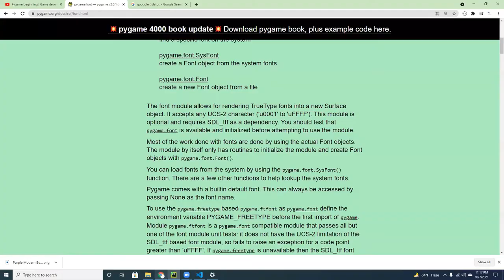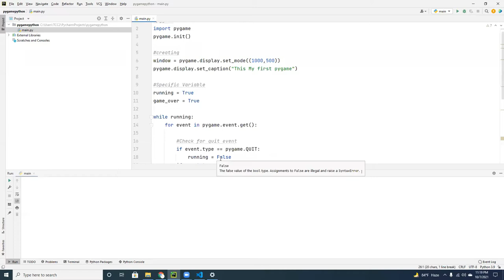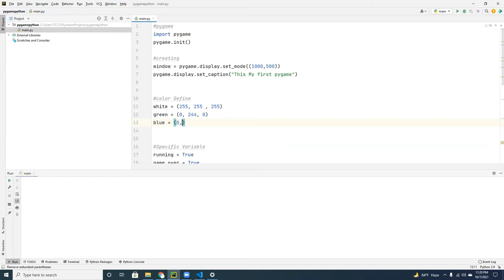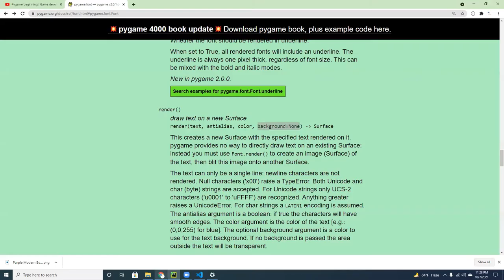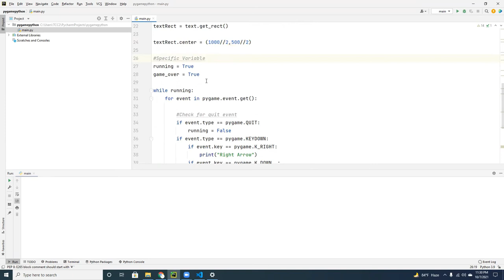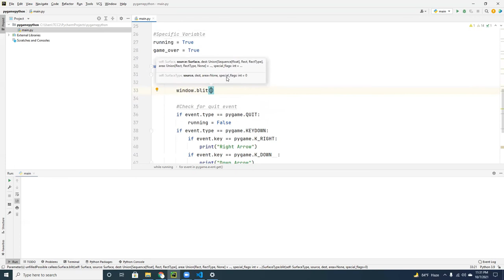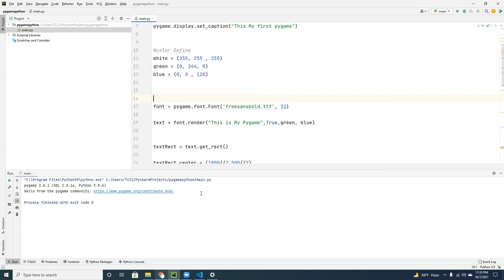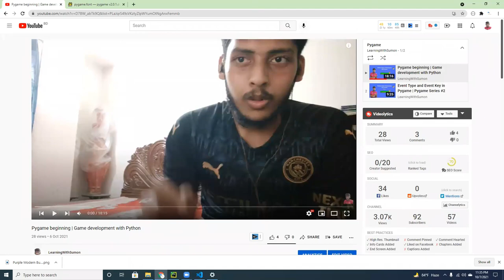Adding text in Pygame Window Screen | Pygame series #3 | Python Game Development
Assalamualikum everyone and welcome. We are back with another new course. This time we will learn how to make games in python. there is a module called Pygame. Today we will understand how can we add text on our window screen.
Pygame is a cross-platform set of Python modules that are used to create video games. It consists of computer graphics and sound libraries designed to be used with the Python programming language.